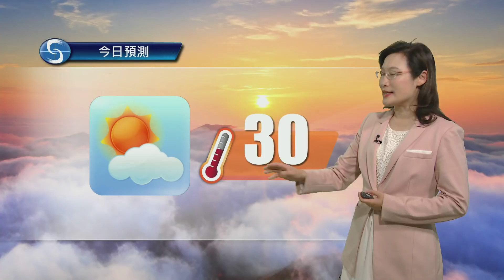早晨天氣節目(04月14日上午7時) - 高級科學主任宋文娟